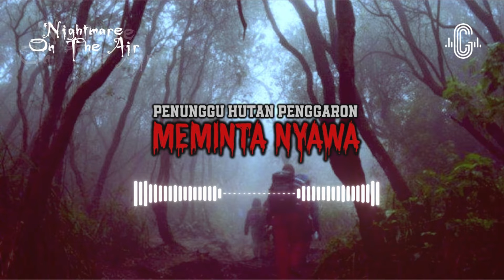NIGHTMARE ON THE AIR - PENUNGGU HUTAN PENGGARON MEMINTA NYAWA